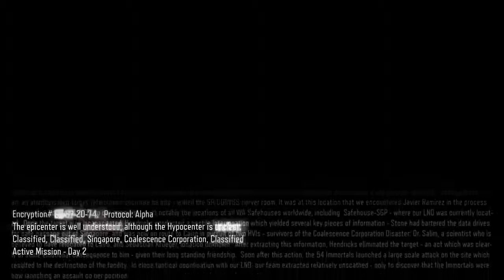Call Of Duty Black Ops 3 Campaign Playthrough Part 9- Why Didn't We Kill Her?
My Playthrough Of Call Of Duty Black Ops 3 On PS4.